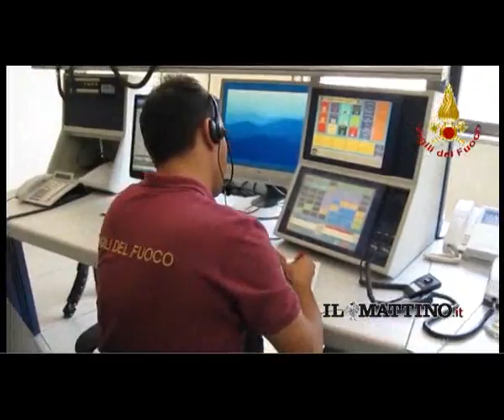Vigili del fuoco in azione a Montevergine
L'intervento dei caschi rossi dal momento della chiamata alla sala operativa fino all'intervento dei mezzi aerei, elicotteri e canadair